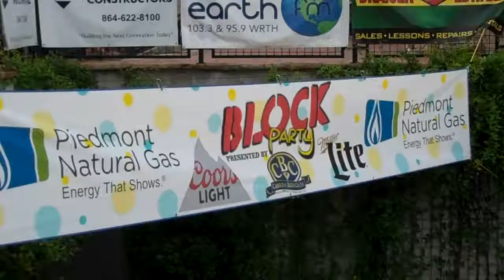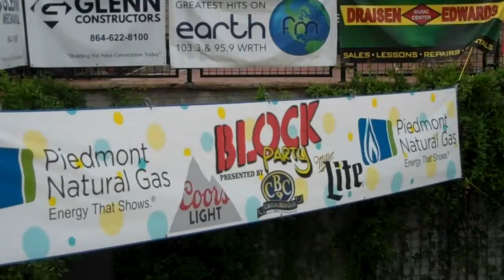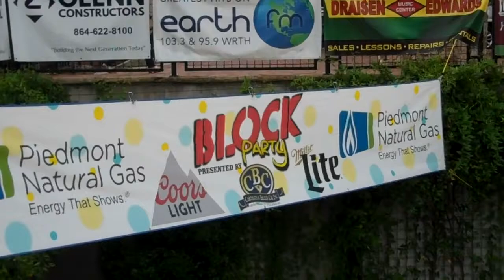The Wobblers at The Anderson Block Party 6-28-2018